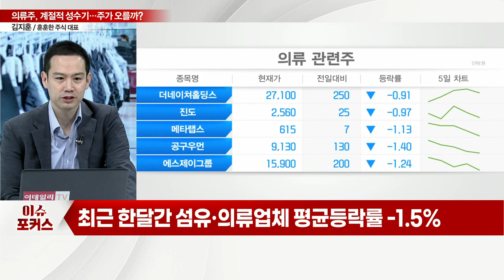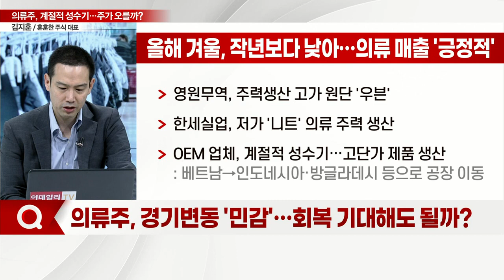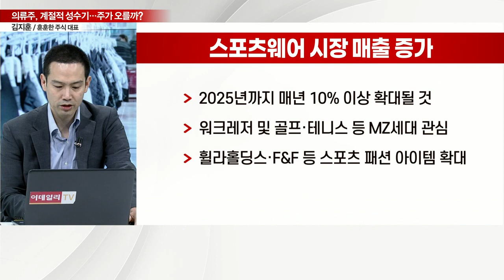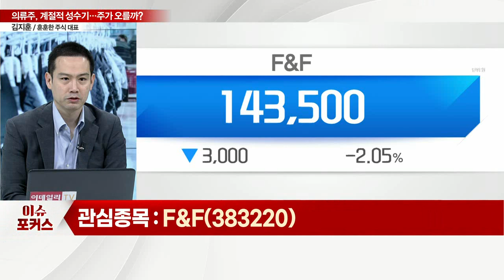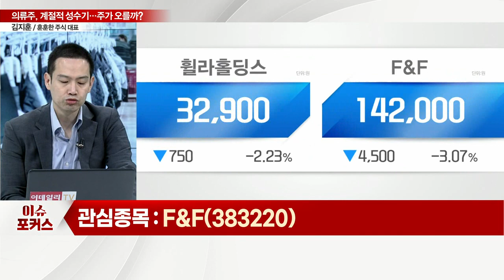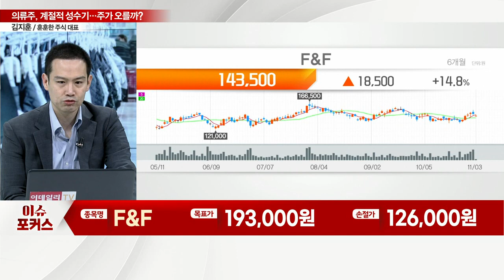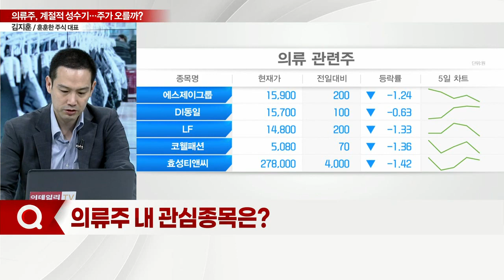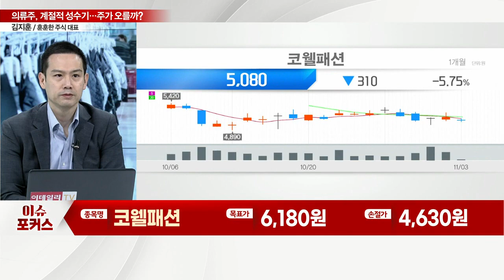"겨울옷 장만해야지"... 의류주, 증시 한파에도 오를까?_이슈포커스 (20221103)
Q. 최근 주가 흐름은?
Q. 경기변동 '민감'… 회복 기대해도 될까?

F&F(383220), 중국서 잘나간다… 해외 모멘텀 유효
- MLB 브랜드 주축으로 중국 매출 고성장
- 9월말 중국 오프라인 매장 817개→내년 1200개
- 테니스·골프 등 프리미엄 스포츠 포트 다각화

코웰패션(033290), 라이센스 강자… 브랜드 확대
- FIFA 제품 신세계면세점 인천공항 오픈
- 프랑스 테니스오픈 브랜드 '롤랑가로스' 라이센스체결
- 신세계인터와 ’쥬시꾸뛰르 골프’ 라이선스 계약